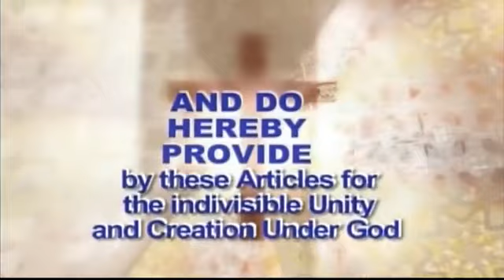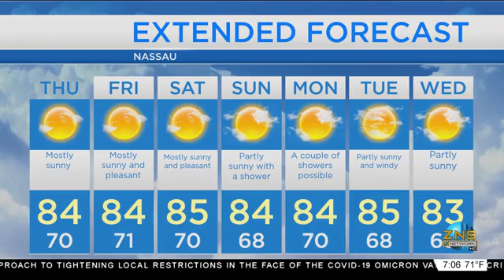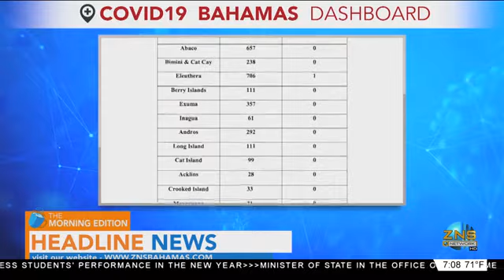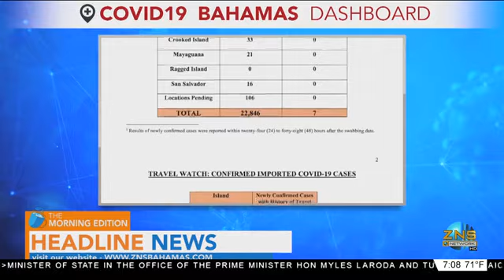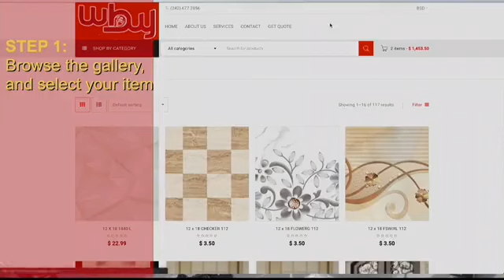The Morning Edition 12/08/2021